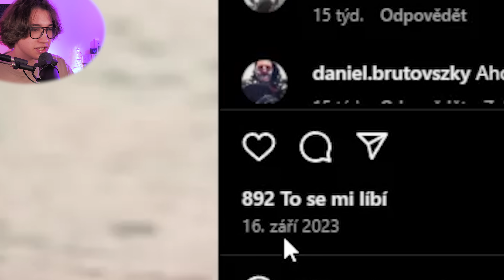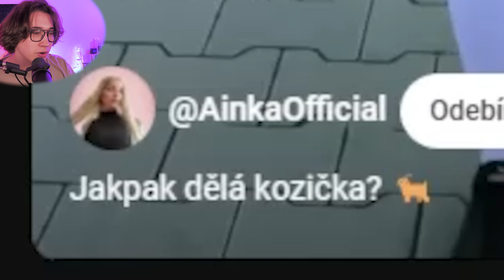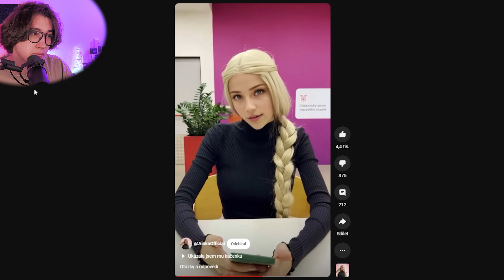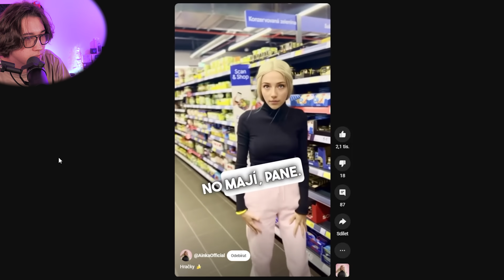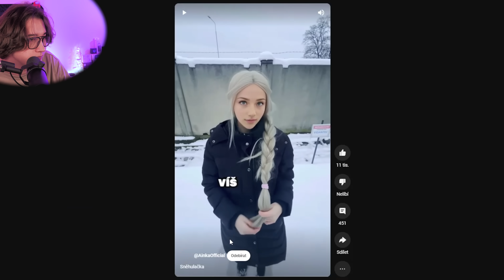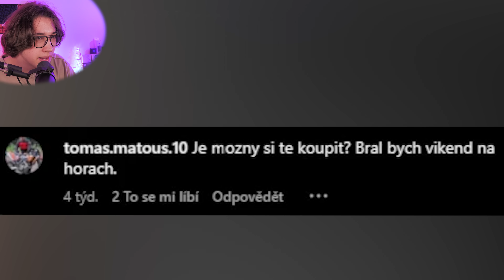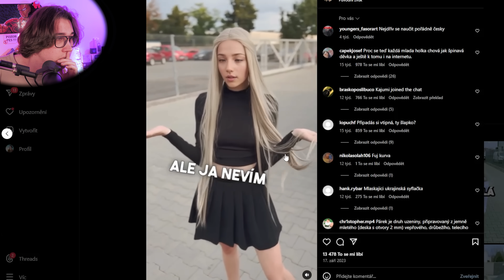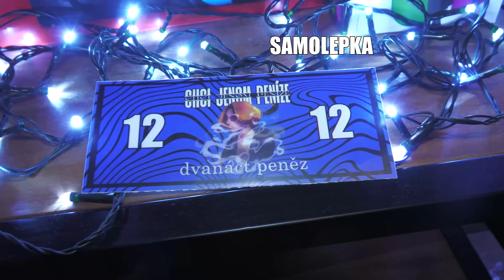NOVÁ KAFUU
🎥🎤💡Technika:
Panasonic HC-X2000E
Shure SM7B

✂️Programy:
Adobe Premiere Pro
OBS
Audacity